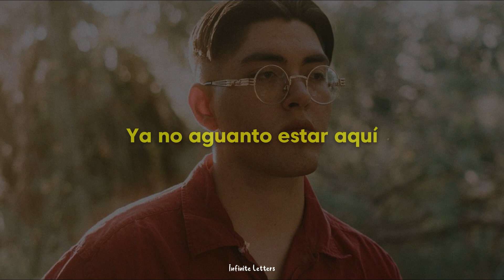Kevin Kaarl - Quisiera Ya No Pensar (Letra)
Lyrics;
"quisiera ya no pensar"

Ya no aguanto estar aquí
Acostarme a dormir
Sentirme bien al despertar
Saber que estoy aquí
He quebrado al comprender
Que todo lo que sentí
Ya nunca más va a volver
Duerme ya, sonríe más
Un día estarás muy bien

　˚　　　　　　　　　　　　　　　　　　　　　ﾟ　　　　　.